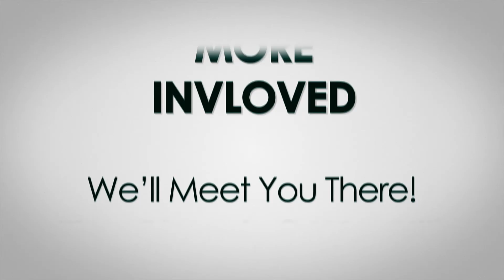Stretch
Dawsonville, GA